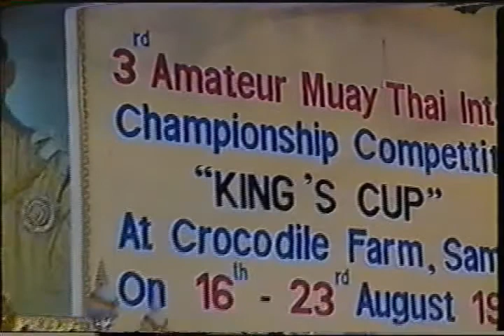IFMA Kings Cup 1998 Timo Lampen, Suomi vs. Iran [ 1 / 2 ]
-57kg Timo Lampen, Tampere Thaiboxing Club vs. Iran. Vuoden 1998 epäviralliset amatöörien thainyrkkeilyn MM-kilpailut. Paikka Samut Prakan, Bangkok, Thaimaa. 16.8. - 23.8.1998. Suomen joukkueen huoltajina toimivat Mustosen veljekset.Ottelu pysäytetään, kun kansainvälisen Olympiakomitean jäsenet saapuvat VIP-katsomoon. Ottelun vauhdikkaimmat hetket näkyivät myös uutislähetyksissä kahdella tv-kanavalla.